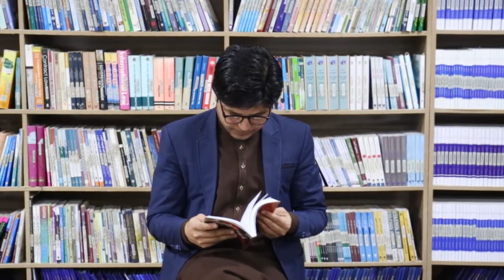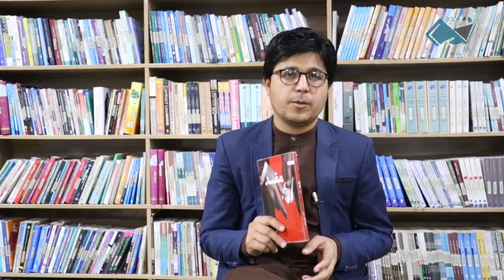Corrupt_Novel || Emal_Pasarli || A Book Review in the Pashto Language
Dear Book Readers: Find Explanations of Books With Book Readers. A Reader Lives A Thousand Lives Before He Dies.
نن په دې ویډیو کلیپ کې درته په همدې ناول غږیږم؛ مُفسد د پیاوړي لیکوال، ژباړن او ژورنالیست ایمل پسرلي نوي اثر دی چې په دوه زره او یوویشتم کال کې اکسوس کتاب پلورنځي چاپ کړی. د ښاغلي پسرلي د نورو اثرو په شان مُفسد هم د ناول لوستونکو او په ټوله کې د کتاب مینه والو د خورا تود هرکلي سره مخ شو.
دغه ناول چې د ډیالاګ په بڼه په 239 صفحو کې لیکل شوی یو جنایي داستان دی چې 37 بیلا بیلې برخې لري. لیکوال یې په یو وخت څو کرکټرې داسې لوبوي چې د پيښو زمان او مکان، د مکالمو ادلون او بدلون یې خورا په زړه پورې دی، تلوسه پکې تر پايه ژوندۍ وي او لوستونکی د ځان سره ساتي، پياوړي پيغامونه يې د کيسې په منځ کې ډير په خوند ځای په ځای کړي، او د افغانستان اوسنی وضعيت يې پکې داسې دقيق انځور کړی چې ښايي نيمه پيړۍ وروسته خلکو ته د اوسني زمان انځور ډير روښانه وړاندې کړي.

مفسد د هغو خلکو کيسه کوي چې په ښکلو مخونو يې ډېر خلک تېر ايستل شوي دي، او همدا ډله خلک د غريبو او ريښتينو خلکو له صداقت او ايماندارۍ ګټه اخلي او د يوې الې په توګه یې کاروي.
  په سیاست کې وفا نشته، په مفسدو خلکو کې رښتیا نشته. خو زه ولې او څرنګه مفسد وبلل شوم. شاید یوازینی بلل شوی مفسد یم چې فساد مې نه دی کړی، یا شاید زه غلط یم، قضاوت یې پر تاسو چې زه مفسد یم که د سکرو په کان ورپېښ شوم له ټولو سره زه هم ککړ شوم. هسې دوړه وه که پوره سکاره و چې خیرن یې کړم؟ دلته هغه ټوله کیسه کوم چې څرنګه تر لویې څارنوالۍ راغلم.“
درنو کتاب لوستونکو؛ تاسو کولی شئ چې د همدې ناول پي ډي ایف له لاندې لینک څخه ترلاسه کړئ.